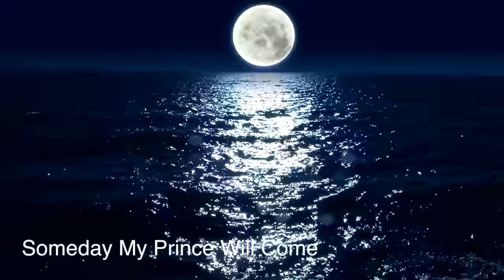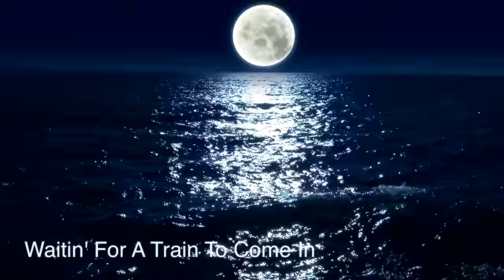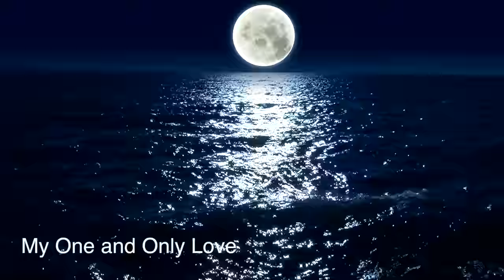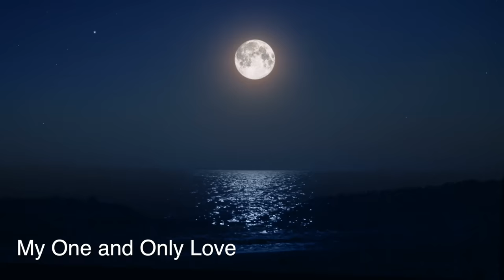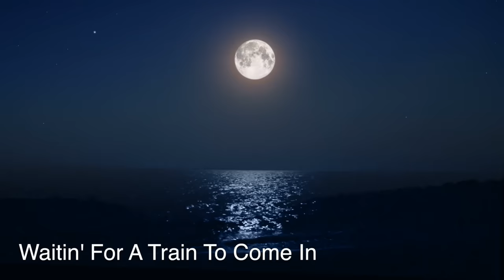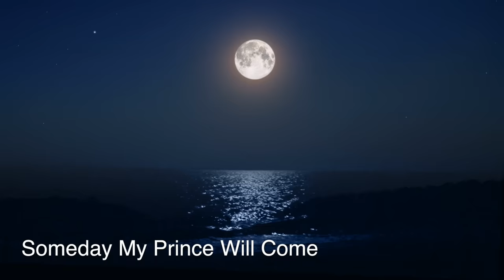Soft Jazz: "Dream" (3 Hours of Soft Jazz Saxophone Music) Fall Asleep Dreaming in Relaxation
"Dream" is a collection of very mellow, soft, and relaxing jazz standards performed by Dr. SaxLove and his jazz quartet. Relaxing instrumental music performed with an image of the moon rising over the ocean. Beautiful!

0:00:00  Dream
0:04:17  Waitin' For A Train To Come In
0:08:36  Harlem Nocturne
0:14:04  Night and Day
0:18:27  Moonlight Serenade
0:24:31  It Had To Be You
0:28:30  Skylark
0:33:30  Someday My Prince Will Come
0:41:04  Misty
0:46:54  You Are Too Beautiful
0:53:52  Midnight Mood
0:58:54  My One & Only Love
1:04:59  Stardust

If you enjoy jazz standards, especially soft, slow, romantic jazz standards played on the tenor saxophone, you will absolutely love this video. These songs are jazz classics, and they're are performed with the intention of creating a mood that is mellow, romantic, relaxing, and smooth.

~Dr. SaxLove

Dr. SaxLove specializes in smooth jazz instrumental background music.  His music is intended for relaxation, study music, dinner music, gaming, sensual times, and any time. Chill saxophone music always sounds good.